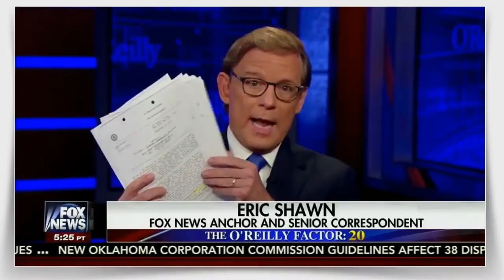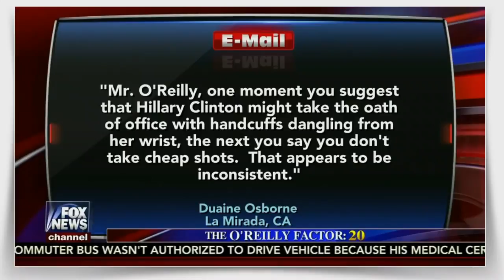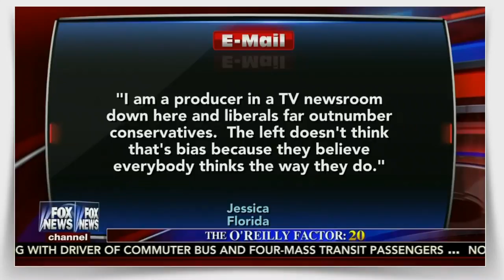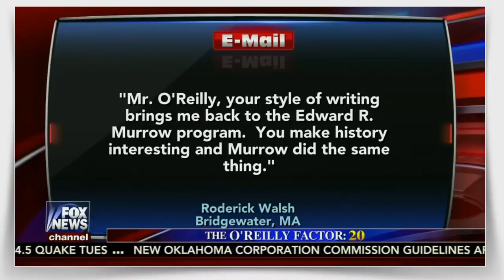The OReilly Factor 11316 OReilly There Should Be Grave Concern in the Clinton Camp